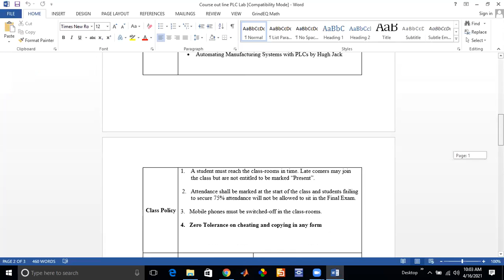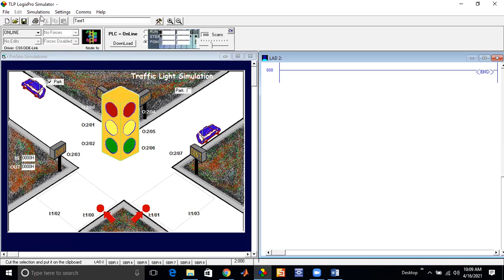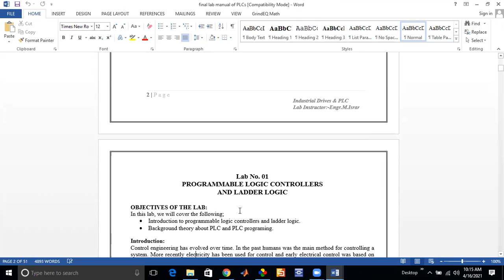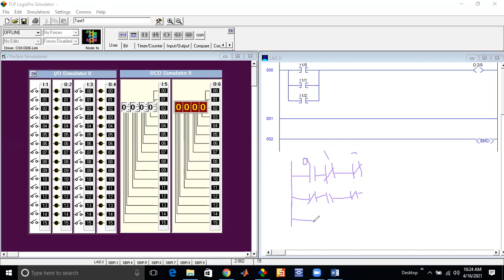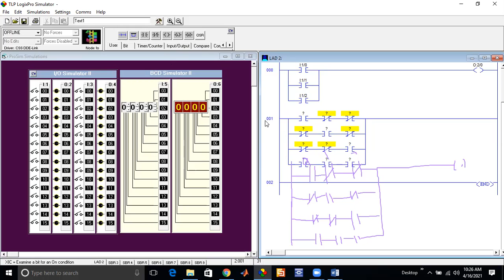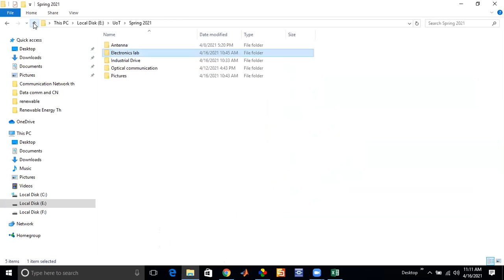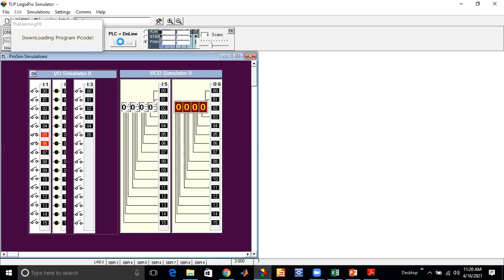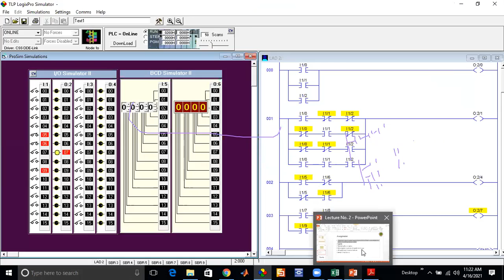LAB No 1 and 2